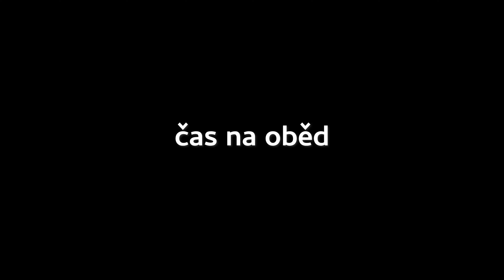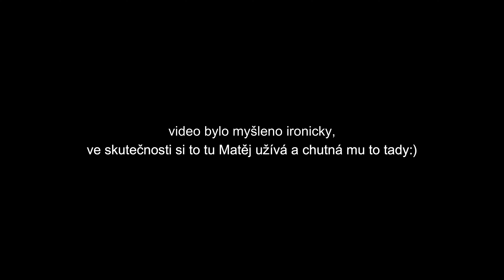Vlog SPICE-UP Olomouc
Zdravím moje fanoušky,

v dnešním vlogu dostanete maličký náhled do křesťanské akce SPICE-UP, která byla jako vždy pecka a užil jsem si to. (I Matěj)
Toto video bylo točeno profesionálním kameramanem Starem na moji kameru sony plus jak vidíte nový mikrofon, který extrémně překvapil svou kvalitou.

Snad jsem Vás zas o něco obohatil:)